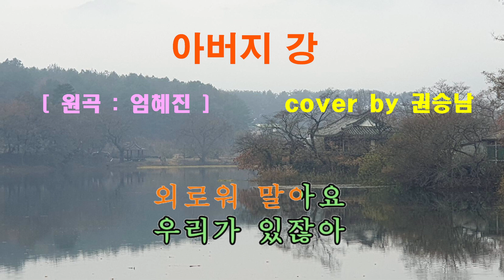아버지 강 - LIVE COVER 권승남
배틀 참가곡 입니다. 유쾌한 한주 되세요~~~^^